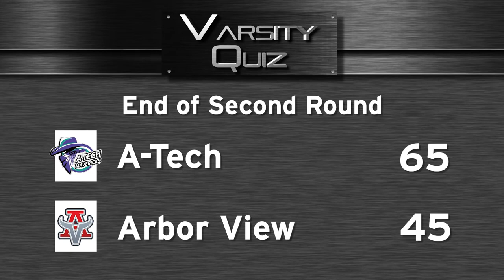Varsity Quiz from Vegas PBS S22 Ep3 | Blue League Final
The Blue League final match features Arbor View facing A-Tech for the championship.